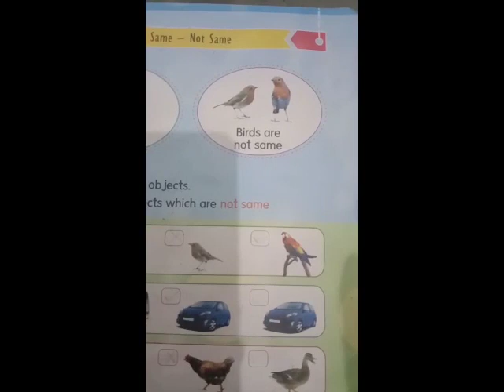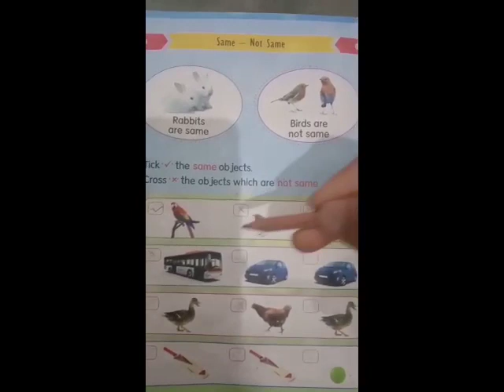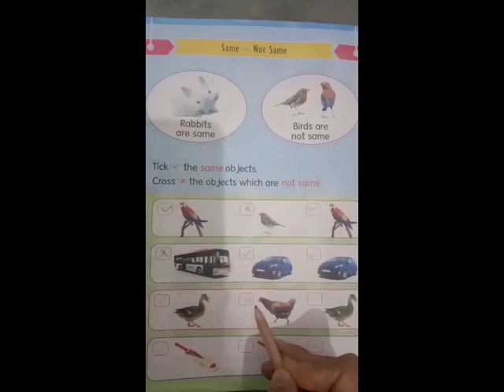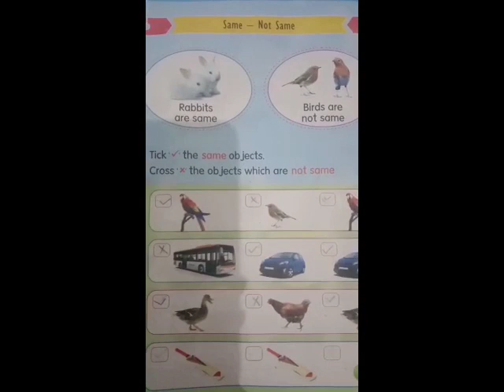Math Class Perp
Lecture # 3
Class Prep
Subject Math
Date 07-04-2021